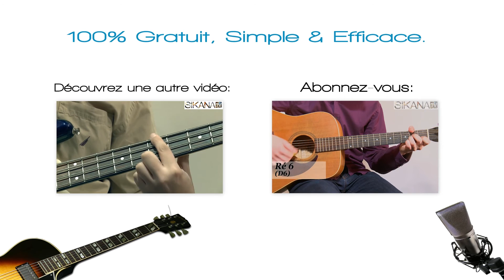Apprendre à jouer de la batterie : Exercice rythmique 5-6